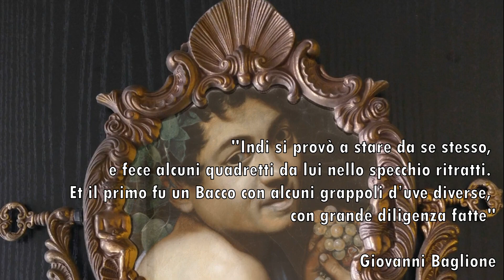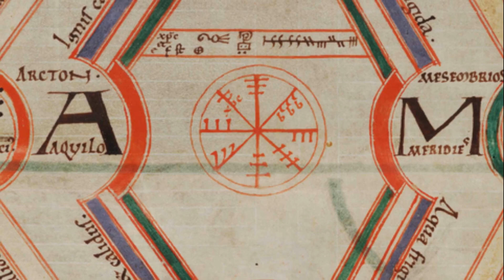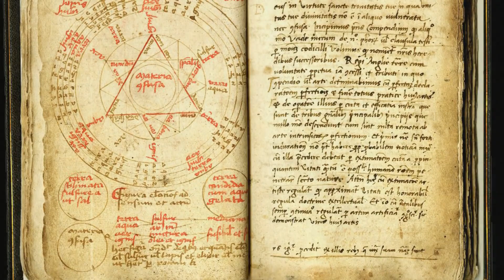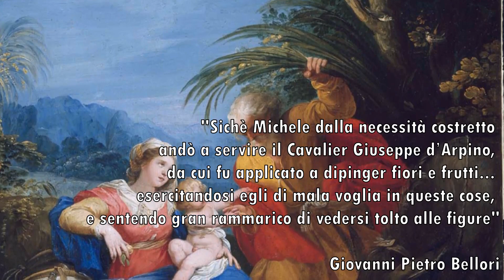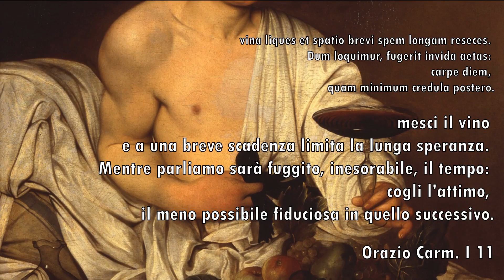Significati nascosti in Bacco - Caravaggio - I SIMBOLI NELL'ARTE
Bacco fu realizzato tra il 1596 ed il 1598 da Michelangelo Merisi, detto il Caravaggio. Ora è conservato nella Galleria degli Uffizi di Firenze. Quella che sembrerebbe una semplice rappresentazione del dio del vino, nasconde invece una serie di significati che rimandano a concetti di varia natura.

VUOI ESSERE PARTE DEL NOSTRO PROGETTO DI DIFFUSIONE DELLA CULTURA?

Se il nostro documentario d'arte ti è piaciuto, se lo hai trovato interessante, istruttivo, se pensi che il nostro lavoro di diffusione della cultura e della bellezza meriti un sostegno, fai una piccola donazione all'Associazione Ars Europa per aiutarci a realizzare altri documentari d'arte sempre più belli e coinvolgenti.

Rendi la tua vita più ricca, più piena, più colta.

Ogni euro donato diventerà arte, bellezza e cultura, per te e per tutti.

Scegli pure l'importo che vuoi donare, 1, 2, 5 o 10 euro.